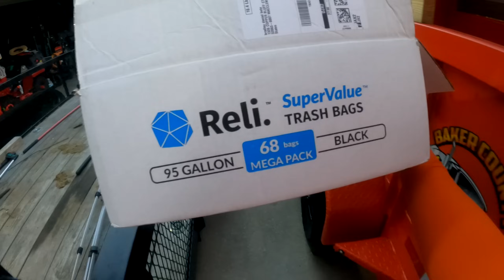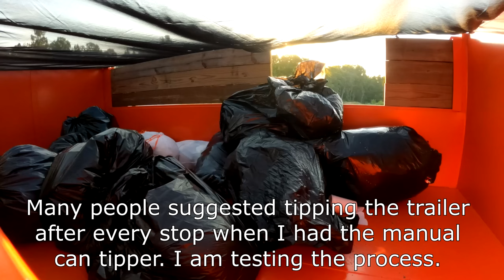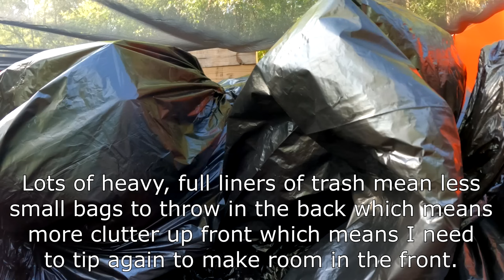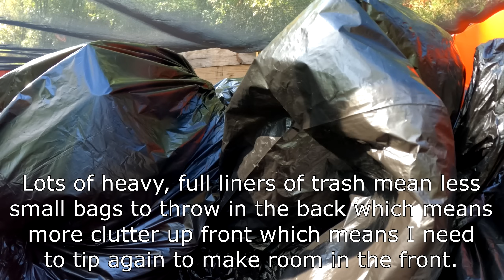(EP. 7) ASMR Trash Route Garbage Man: Satisfying Sounds Of Working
My wife and I started a trash pickup company when Waste Management left our county. While there is an in-depth playlist that covers the growth and operations of the business, these videos are dedicated to the work. No voiceover, no explanation, just work.

The items we use for the business:

95 Gallon Can Liners
Back Brace
Wireless Magnetic Strobe Lights
Hi-Vis Arm Sleeves
Hi-Vis Balaclava

Copper Creek Cuts is a lawn care and landscaping business in Florida with a goal to entertain and educate.

The products I use